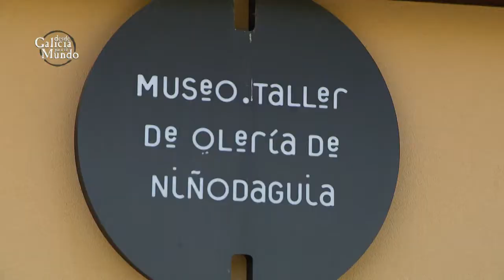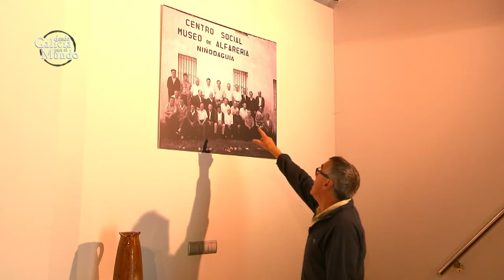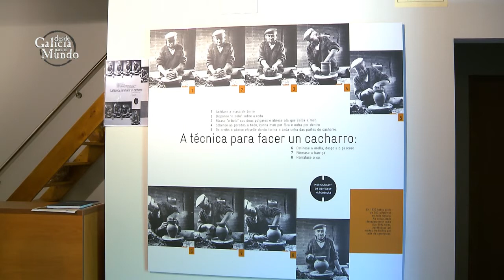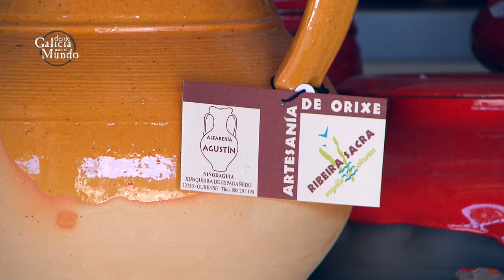DGPM 1127 LAS MANOS DEL ALFARERO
Estamos el conocido Monte do Barro. Una amplia planicie, propiedad de la parroquia de  Niñodaguia, en la que se almacenan varias capas de barro. En estas tierras obtuvieron la materia prima los alfareros de  Xunqueira. El barro de esta zona se caracteriza por ser manejable,  muy liso y dotar de un agradable color amarillo a las piezas.